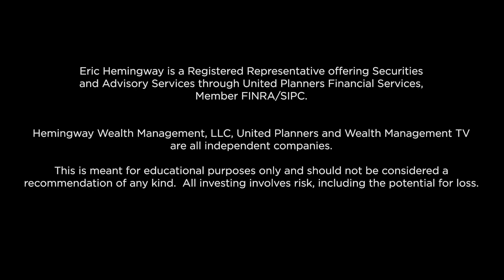What Does it Mean to be a Connector?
United Planners has always encouraged advisors to network with vendors, custodians, technology platforms, and even other advisors in order to learn from each other and share information. Eric Hemingway, founder and managing partner of Hemingway Wealth Management shares his insight.